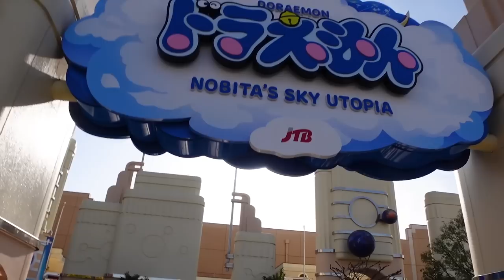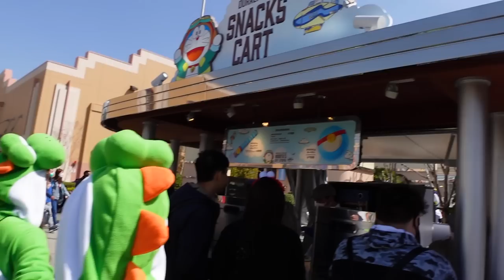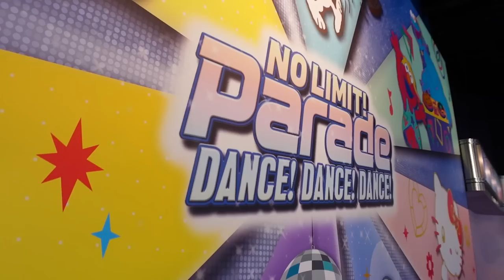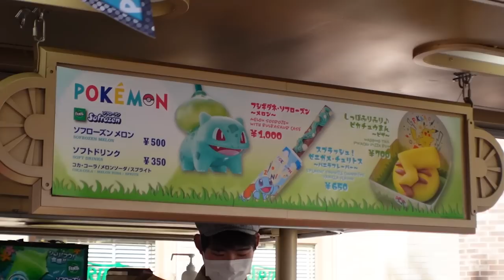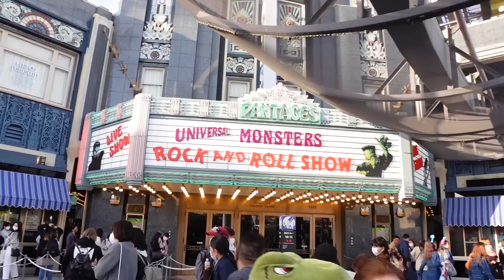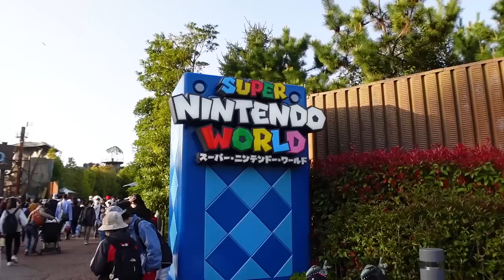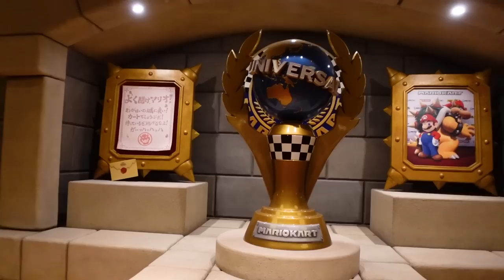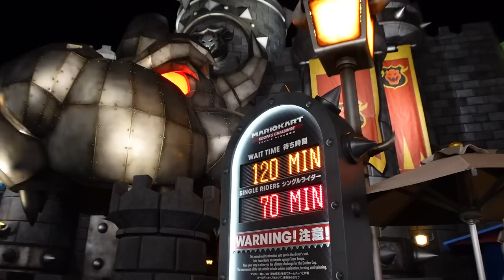Super Mario Parade at Universal Studios JAPAN! | Harry Potter Magical Creatures, Pokemon, and More!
Cool Japan is in full swing at the park, so the Space Fantasy attraction has new Doraemon overlay; complete will all new snacks! Over in the Wizarding World of Harry Potter magical creatures have made their way into Hogsmede! You can now meet a baby dragon, a pigmypuff, a niffler, and learn to bow to an actual Hippogriff during a special stage show! Also Universal's No Limit Parade is back complete with two NEW units featuring characters from Super Mario and Pokemon! New Pokemon food options have also landed in the park... plus so much more!